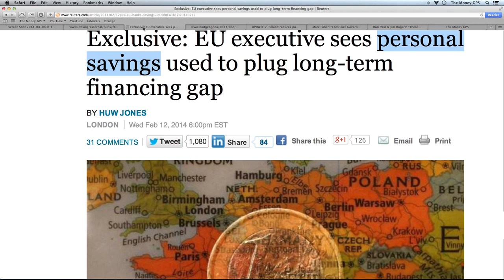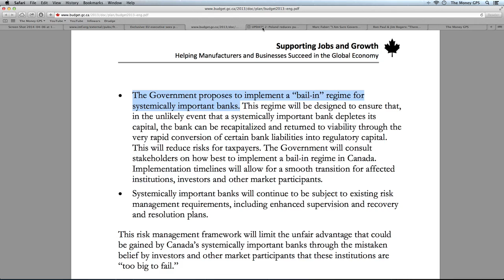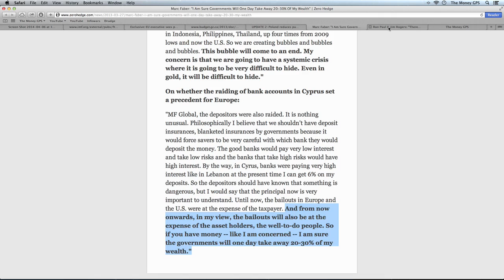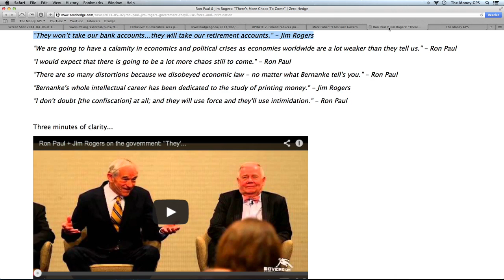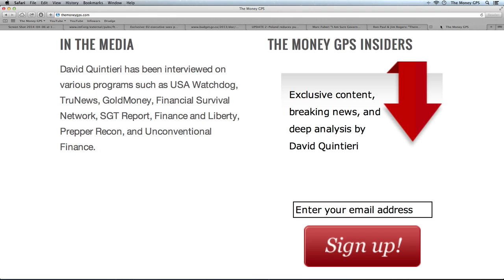Global Wealth CONFISCATION Begins! Get Your Money OUT!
The sharp deterioration of the public finances in many countries has revived interest in a "capital levy"— a one-off tax on private wealth—as an exceptional measure to restore debt sustainability.
Exclusive: EU executive sees personal savings used to plug long-term financing gap
The Government proposes to implement a ―bail-in‖ regime for systemically important banks.
Poland reduces public debt through pension funds overhaul